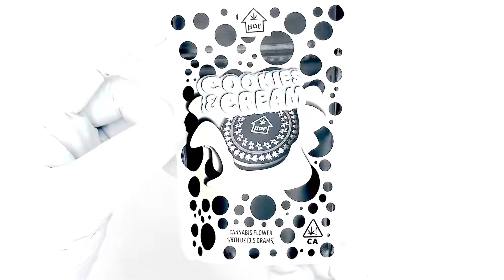3.5 Mylar Bags with Custom Print Brandmydispo.com